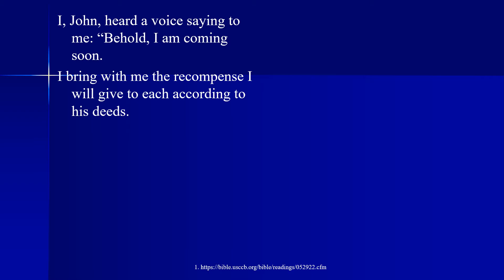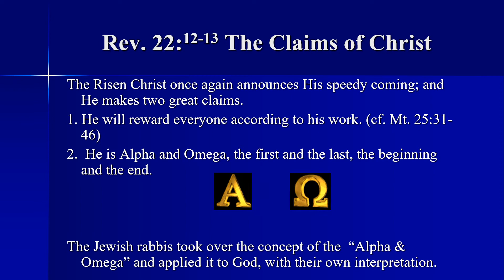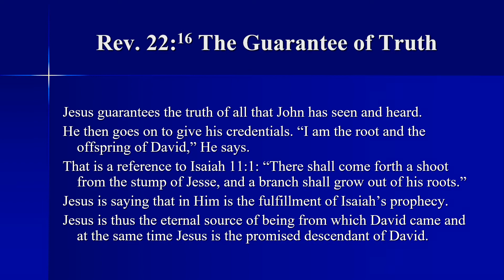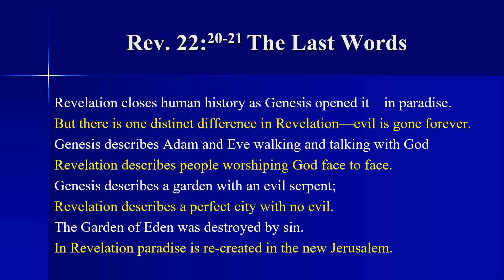Revelation 22 12 14 16 17 20